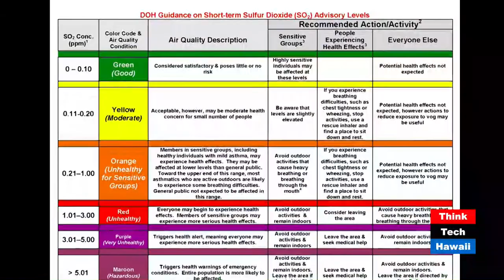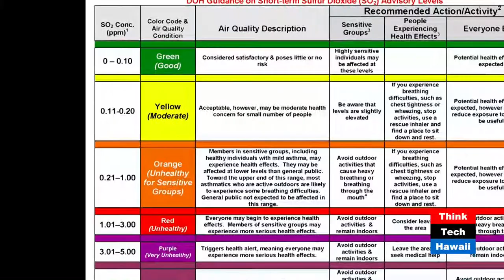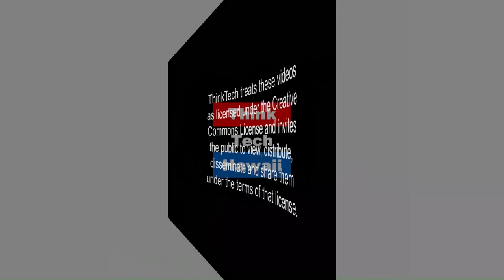Toxicologic happenings in Hawaii (Much More On Medicine)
Volcanoes, fish, and everything in between.  Is VOG Dangerous? What about Ahi?  The host for this episode is Craig Thomas.  The guest for this episode is Diana Felton.